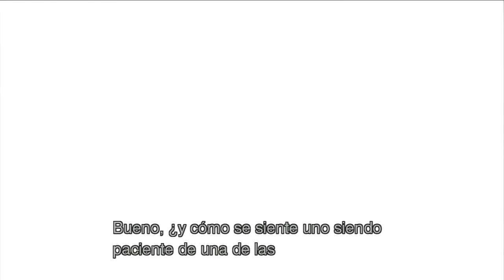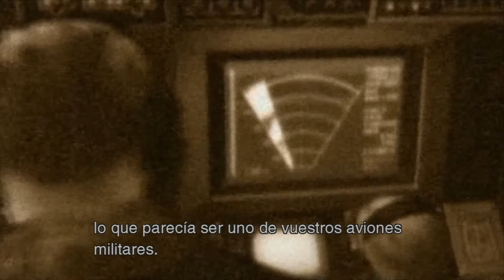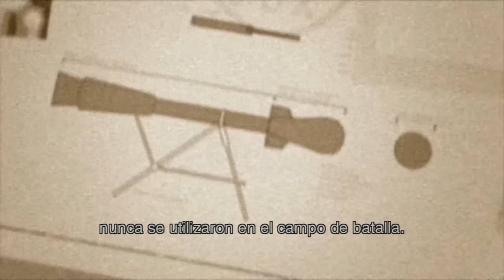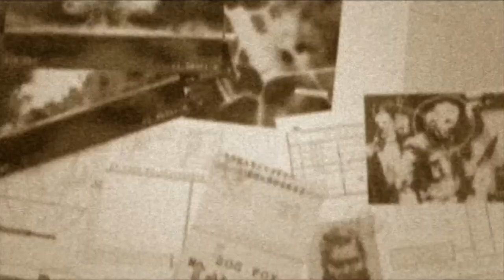Operación Snake Eater | Metal Gear Solid 3: Snake Eater HD | Parte 4 | Sin Comentar | Español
Aquí tenéis porfin éste épico juego que no podía faltar en el canal, espero que os encante :P